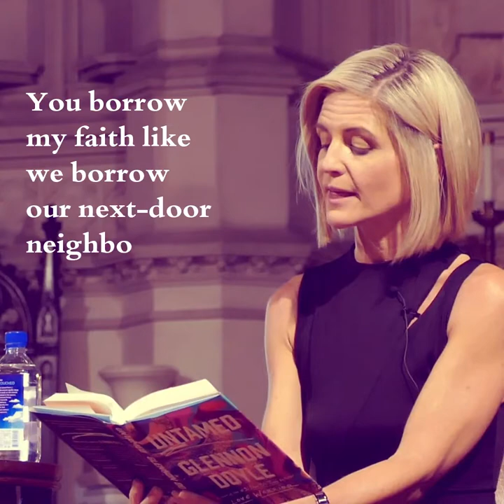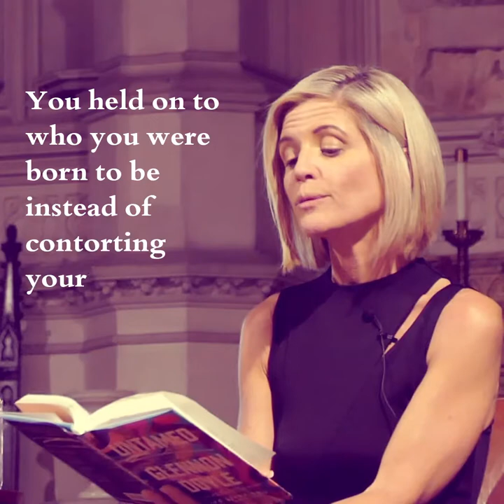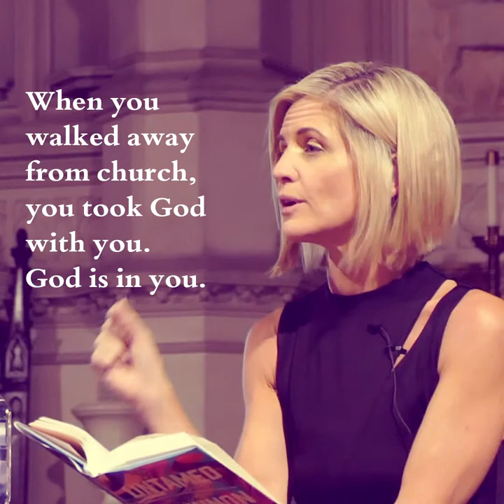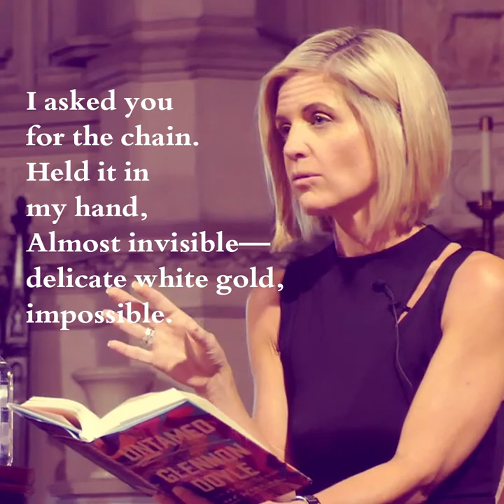Knots | Untamedbook.com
I read this section of Untamed in a steepled, echoing church sanctuary on the first night of the book tour. That night, a thousand people looked on, but I shared it for one person—my wife—who sat in the front pew that night and listened to me talk about God and the hunches I have about Her. On this last Sunday of PRIDE Month, I am sharing it for each of my faithful queer bunnies trying to heal from old religious wounds:

“When you were little, your heart turned away from the church in order to protect itself. You remained whole instead of letting them dismember you. You held on to who you were born to be instead of contorting yourself into who they told you to be. You stated true to yourself instead of abandoning yourself.

When you shut your heart down to that you did it to protect God in you. You did it to keep your wild. You thought that decision made you bad. But that decision made you holy.

When you were very little you did not choose yourself instead of God and church, you chose yourself and God, Instead of church. When you chose yourself, you chose God. When you walked away from church, you took God with you. God is in you.”